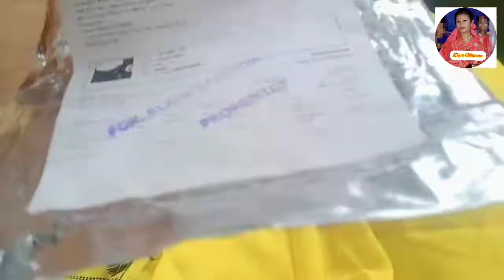Assamese vlog//এটা ধুনীয়া কেক//পথাৰ আজি কোন বেহুচ হ'ল//এলাউৰ নতুনত্ব//Meesho products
Assamese vlog